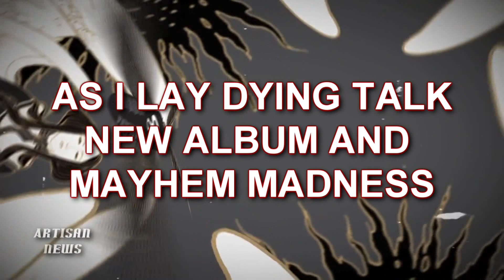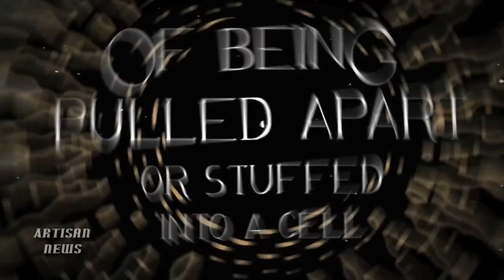AS I LAY DYING TALK NEW ALBUM, MAYHEM MADNESS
As I Lay Dying is set to release their new album Awakened next month, and Josh and Jordan talked about its meaning and the Mayhem they experienced on tour.